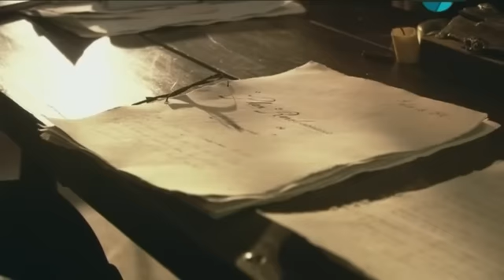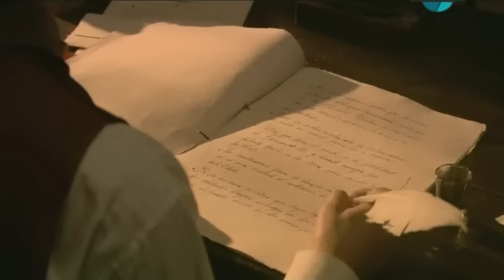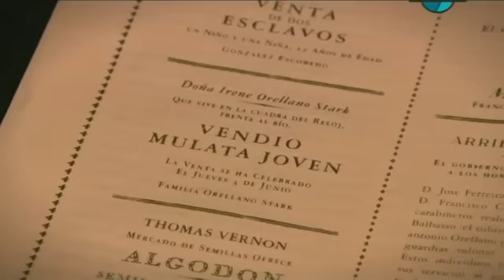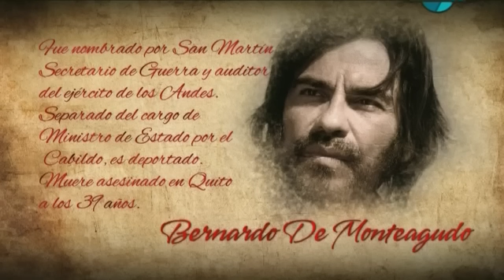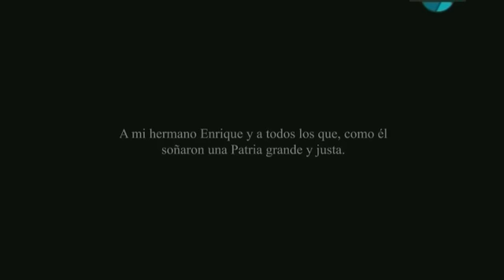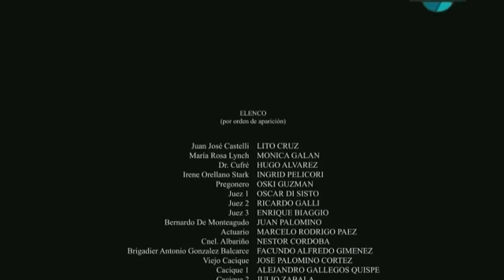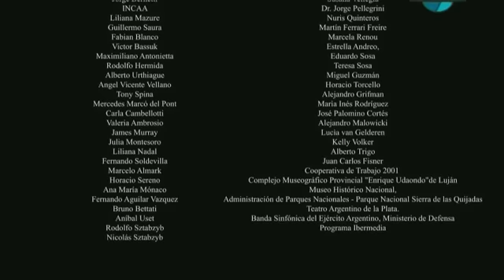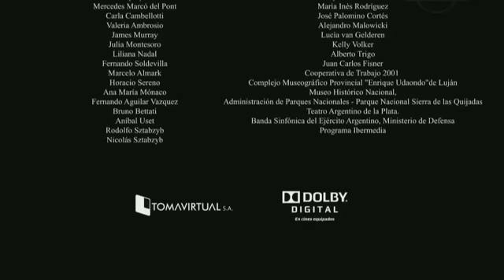La Revolucion Es Un Sueño Eterno 2012 TDTRip 640p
Dirección: Nemesio Juarez / Guión: Nemesio Juarez y Lidia Paulucci, Basado en la novela de Andrés Rivera / Fotografía: Leandro Martínez / Edición: Liliana Nadall / Música: Sebastián karderer / Elenco: Lito cruz, Juan Palomino, Ingrid Pellicori, Hugo Alvarez, Mónica Galán, Luis Machin / Duración: 110 minutos

La película de Nemesio Juárez está basada en una de las más reconocidas novelas argentinas de la post-dictadura. La obra de Andrés Rivera, publicada en 1987, ha constituido una de las más interesantes interpelaciones al neoliberalismo en ciernes, a lo que fue la reimposición brutal del conservadurismo económico y cultural que vivió nuestro país durante los años ’90. Impactante en el momento de su publicación, es una pieza literaria con un impresionante trabajo sobre la palabra, tanto como texto significante cuanto como poético.